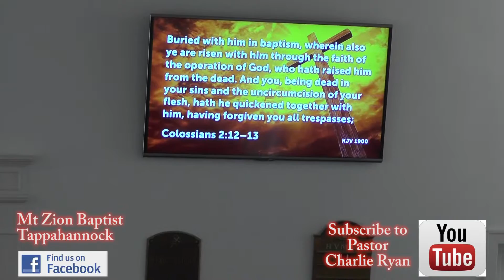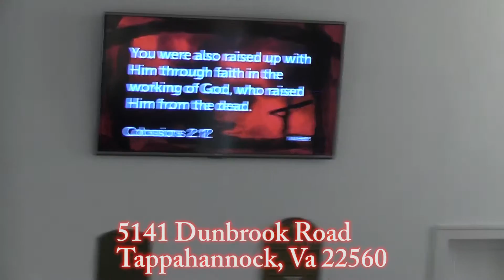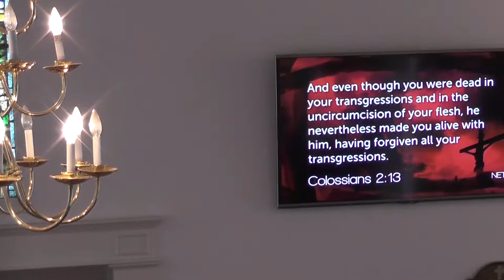Our Life with Christ Part 2 5/22/2016